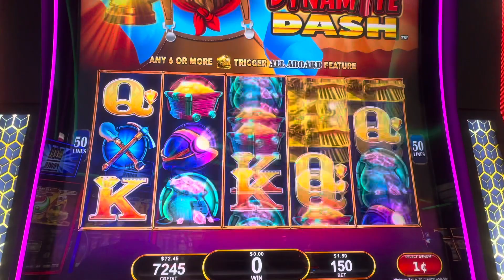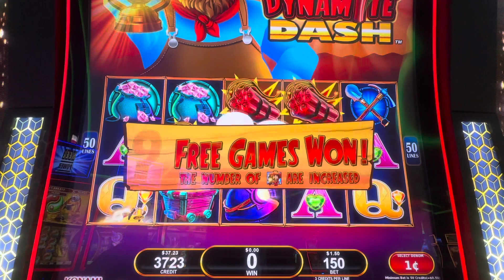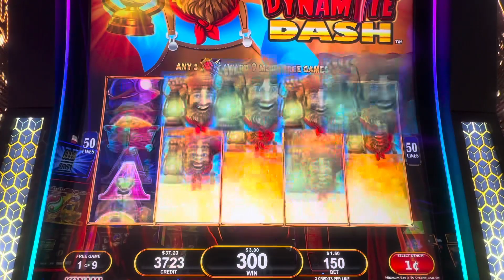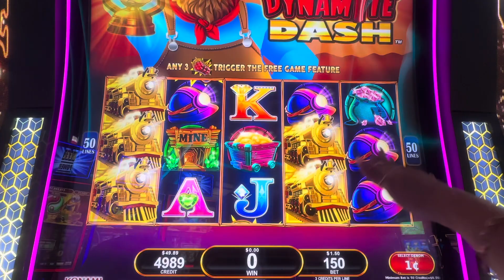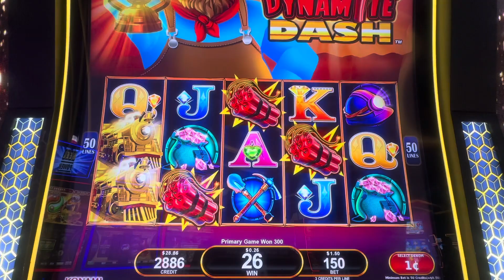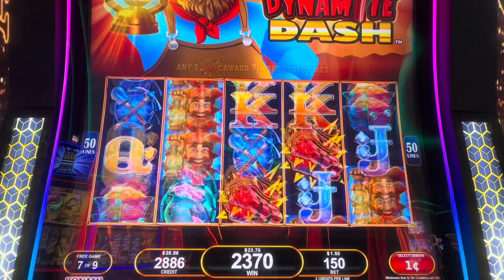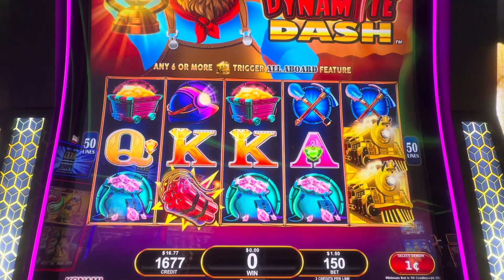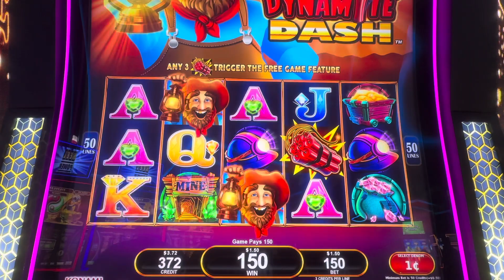ALL ABOARD DYNAMITE DASH SLOT MACHINE